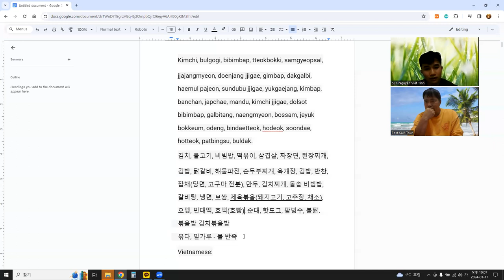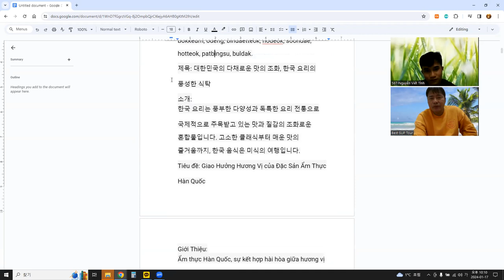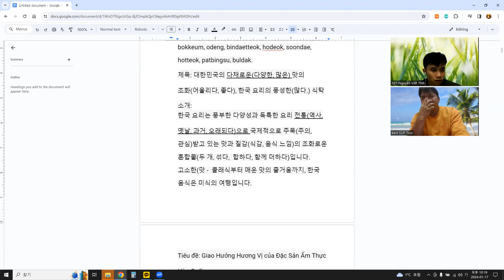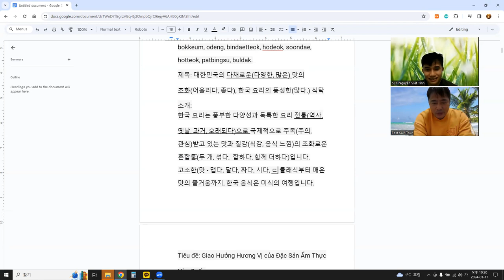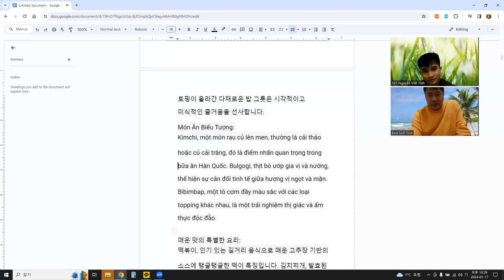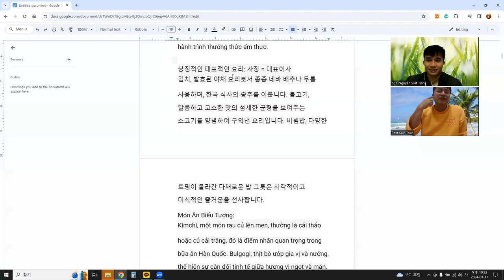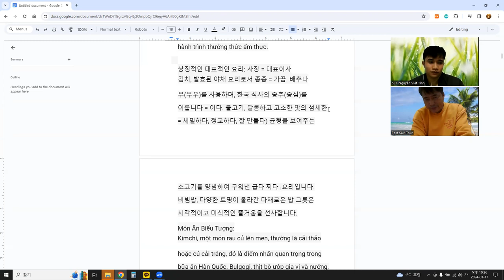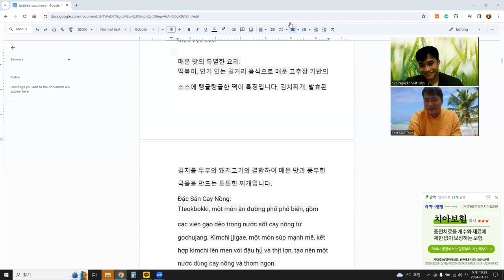관심사 - 한국음식, 언어교환(한베)